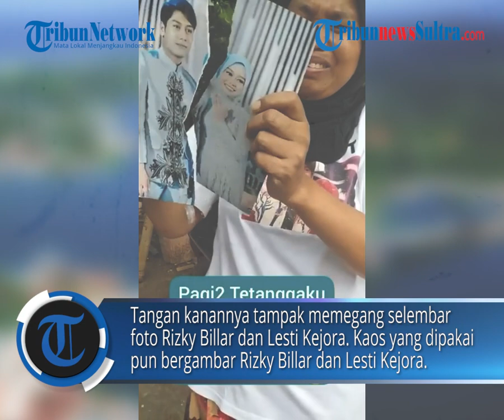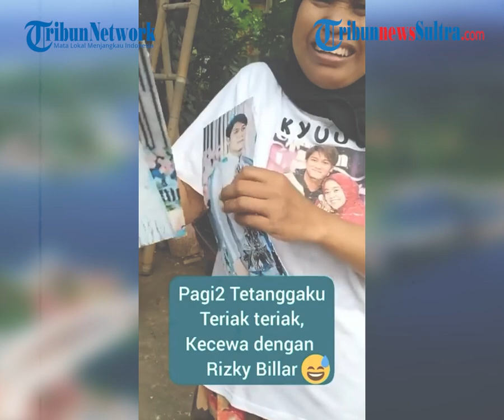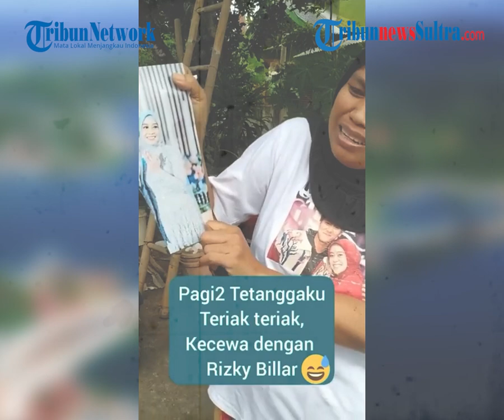Viral Emak Emak Nangis Kejer Sambil Sobek Foto Risky Billar Dan Lesty Gegara Kecewa Kasus KDRT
Heboh tayangan video sosok Ibu berjilbab yang menangis tersedu-sedu karena mengetahui peristiwa Rizky Billar KDRT pada Lesti Kejora. Ibu ini tampak kecewa berat dalam tayangan tersebut karena fans berat.

Editor Rheymeldi
Sumber IG/ Statusfakta